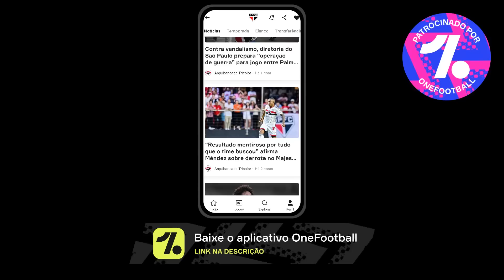AGORA É OFICIAL! NOVO REFORÇO PODE SER ANUNCIADO A QUALQUER MOMENTO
__________________________Redes Sociais __________________________

Você pode assistir nossos videos no app 365Score